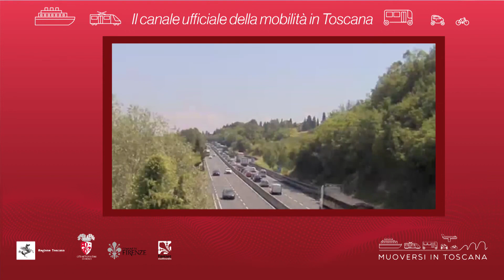Muoversi in Toscana - Edizione delle 16 del 28 agosto 2021